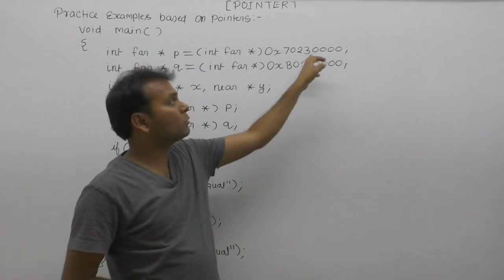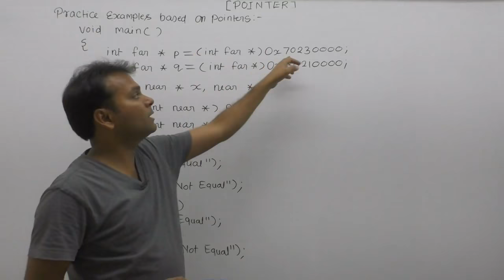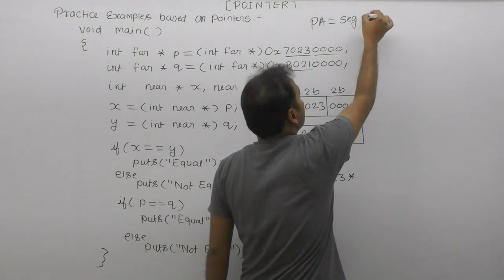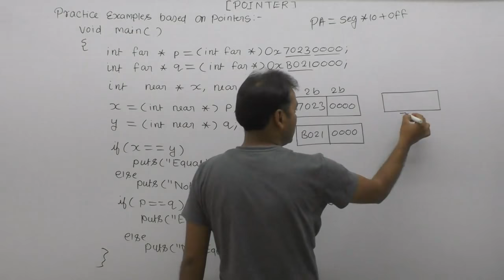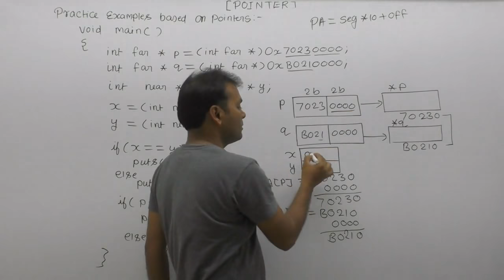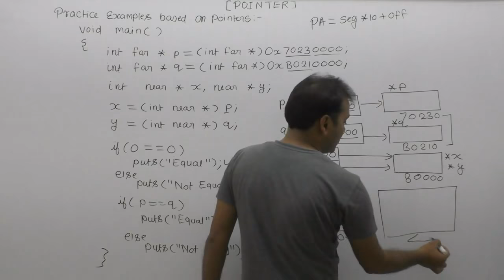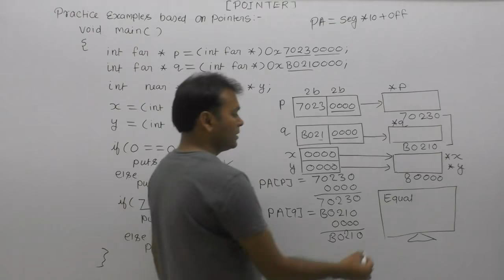Example Of Near Far And Huge Pointer In C| Examples of pointers in c|Part733| C Language by Girraj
About this video lecture: Example Of Near Far And Huge Pointer In C| Examples of pointers in c